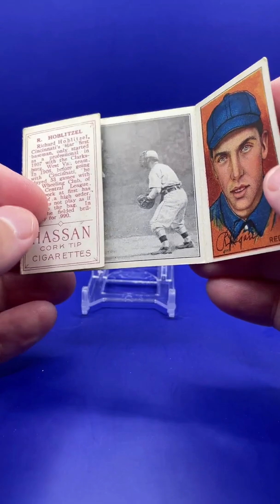This card design is amazing!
Hassan Triple Folders from 1912 (T202) featuring Dick Hoblitzel and Dick Egan with a “pinch hitter” play in the middle panel.

This 110 year old card is worth between $50-100 raw and the record sale is $2,467.